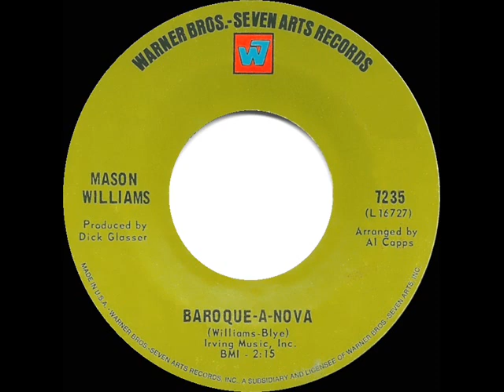1968 Mason Williams - Baroque-A-Nova (mono 45)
Follow-up instrumental single to his hit “Classical Gas,” previously recorded in a different version that featured a “baaa-ba-baa, baa-ba-baaa” vocal effect for the primary melody.

Easy Listening Chart Peak: 14 - Pop Chart Peaks: Cash Box 79, Record World 81, Billboard 96

Transferred from 45rpm single Warner Bros. GWB 7127, originally issued on Warner Bros.-Seven Arts 7235 - Baroque-A-Nova (Williams-Blye) by Mason Williams, arranged by Al Capps, produced by Dick Glasser